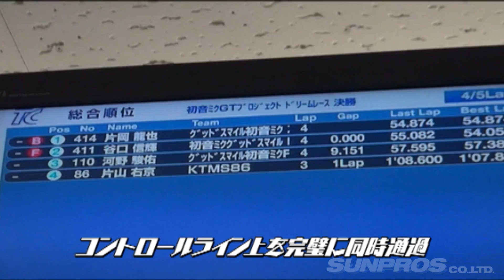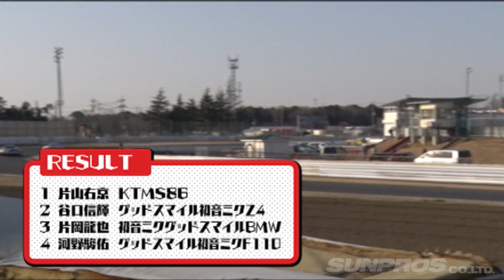初音ミクGTプロジェクト ファン感謝祭 V OPT 265 ⑧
初音ミクGTプロジェクト ファン感謝祭
ミク同士がテールトゥーノーズ

VIDEO OPTIONドリームレースの名で行われたエキシビションマッチ。
登場したのはSUPER GTでチャンピオンを穫った2011年BMWと2014年BMW。
それぞれに谷口、片岡が乗り込みガチレース。
オーバーテイクの連続に場内は大熱狂!!
また、2016シリーズを戦う新車AMGのシェイクダウンも収録。

火曜・木曜：新作
月曜・水曜・金曜：旧作をUP!!
Tue,Thu : New movie
Mon,Wed,Fri : Clasic movie Update!!